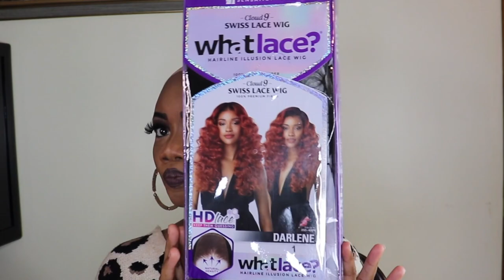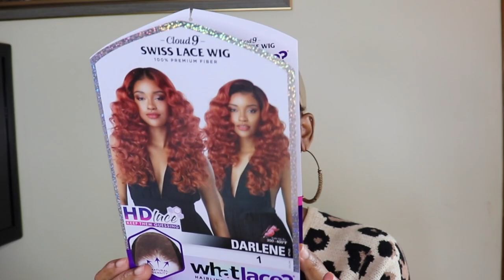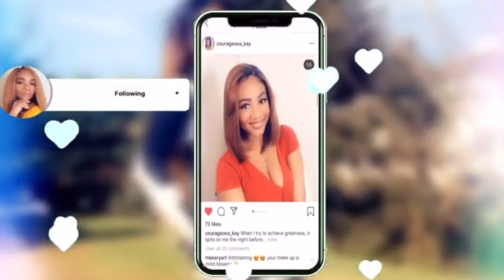How To Create Half-up Half-down Hairstyle With Sensationnel Cloud 9 Unit Darlene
Link to hair~~

Highlighter Palette~~~
Gorgeous Me Eye Shadow Tray~~~
Alicrown Lashes~~
BS_Mall Makeup brush Set~~~
5 Set Beauty Blender~~~

Spray Bottle~~~